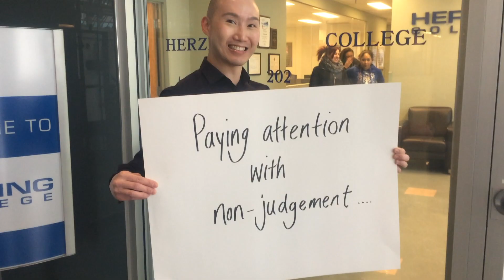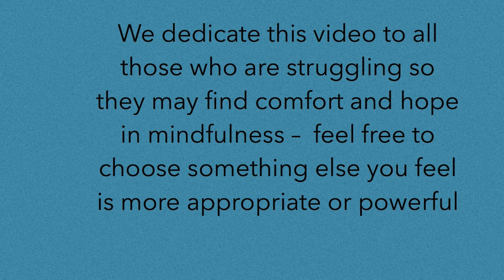Mindfulness Day - March 10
The Sashbear Foundation launches Mindfulness Day - March 10. A call to action to pass on mindfulness and kindness across the world with this inspirational message... one person at a time pay it forward. "...it's always possible".